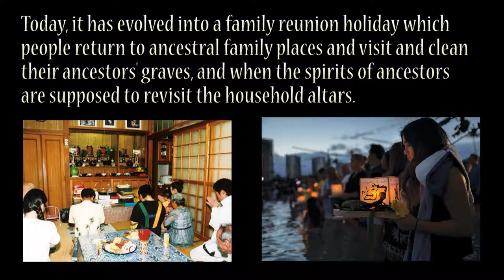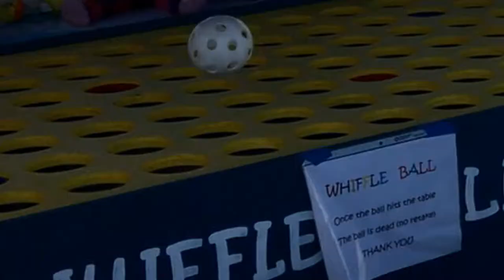Obon Festival: Day of the Dead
Obon Festival: Day of the Dead (Vid #30)
Celebrating a Japanese Cultural Event - August 12-13